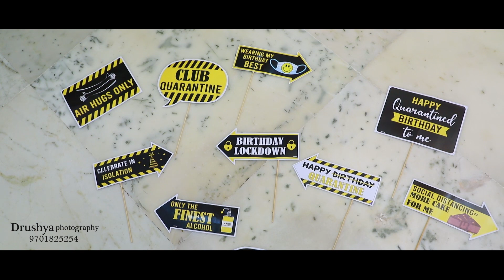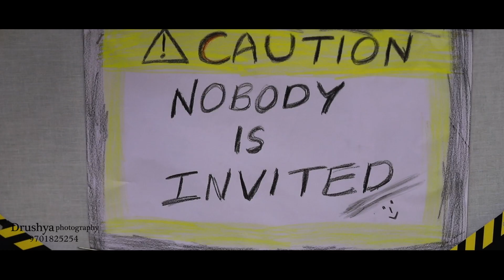Pre-Birthday Shoot Avishka 2020...